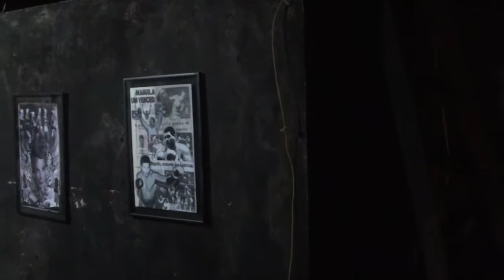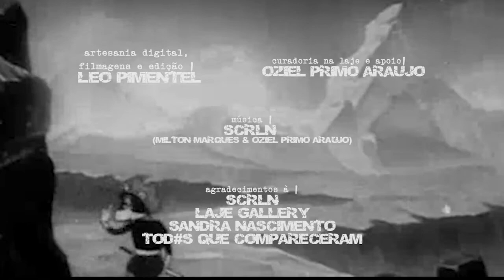[2] ArtEsAnIA nA lAjE cOm SCLRN [30 | AgO | 2014]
exposição ArtEsAnIA dIgItAl na "LajeGallery" com SCLRN em 30 de agosto de 2014.

obras:

[A] posters em moldura:
[a¹] homenagens: [01] la santa maravilha | [02] um cabra chamado maguila | [03] miranda: da raiz mirari, admirar;
[a²] crítica radical: [04] extra! extra! cunhambebe vence! | [05] mapinguari cyberpunk contra o agronegócio | [06] família.br | [07] futuro ancestral;

[B] 3d analógico:
[08] dimensão capivara | [09] foi o boto | [10] tamokó corporation |
[11] kokrit invaders.

[1] ArtEsAnIA dIgItAl (exposição do artesão digital de léo da heresia)
artesania? do espanhol, artesão nato. arte + tesão desde o início! tal qual quem ama: amante, amador. ao invés de uma formação acadêmica, uma formação pelas feiras. nada de imaginação herudita. sim, uma observação reflexiva e autodidata. ao invés de ser artista, ser artesão. ao invés de ser profissional, ser amador. // digital? a ferramenta. apropriação promíscua de um aparelho. sublimação pirata. meio pelo qual me interrogo o que vejo. nada de seguir de olhos abertos para o sonho e de olhos fechados para o real. sério, mas não sóbrio. um outro real é possível: realismo insurgente.

[2] LageGallery (oziel primo araújo - SCLRN 716 BLOCO E ent 18)
PUTZ: Em bsb vivemos uma cidade cada vez mais institucional, robotizada ,onde para conseguir habitar temos que ser os mesmos, ter o mesmo perfil e todos desejando as mesmas coisas. Aqui os impostos, o aluguel, o burocrático nos impedem de nvs possibilidades de sobrevivência, e o estado está incumbido e responsável por organizar e adestrar os nossos desejos. // Aqui o que nos abre as portas para o "mundo" é Participar das gangues institucionais para o estilo de ser/carimbo. E Essa arquitetura metódica? Ela abre uma rachadura...!! para uma outra ocupação, uma ocupação do precário, portanto para invenção. E o irônico é ação inventiva, sendo as voZes:ferramentas/marretas q nos restam como cartaz branco para gritar contra a civilidade/barbárie // Aqui nesta laje talvez seja uma volta ao primitivo q o futuro nos indica, um exercício para outra vivência, onde teremos que nos arrastar, mendigar, nos zerar e rebolar para outras